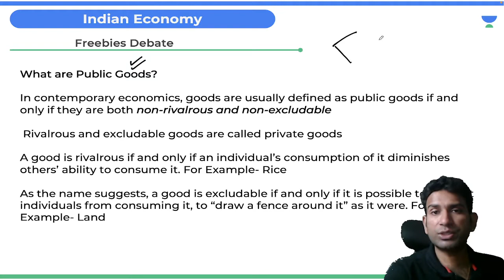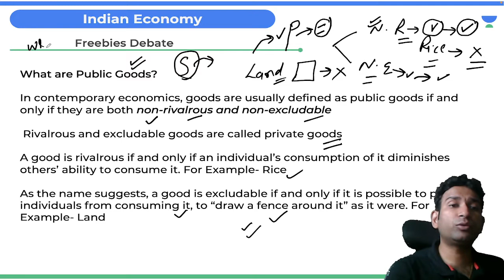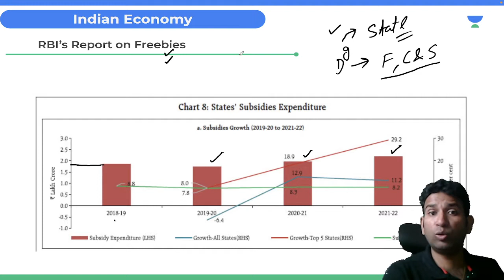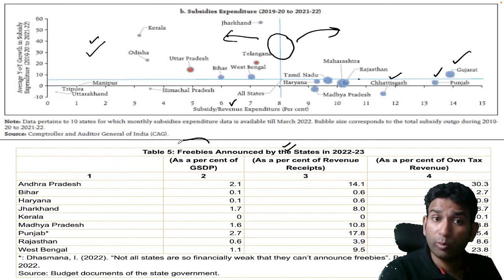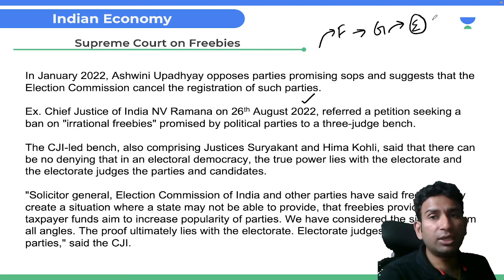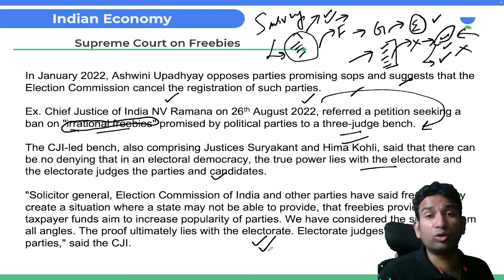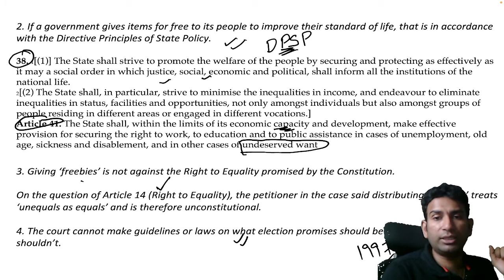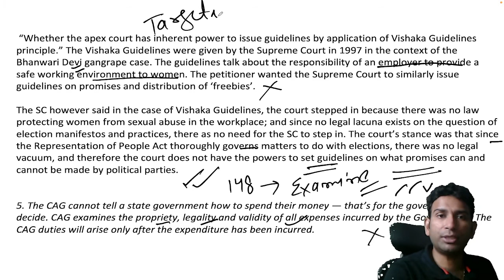What is the difference between Freebies and Welfare Schemes | Supreme Court on Freebies 2022, Pratik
What is the difference between Freebies and Welfare Schemes | Supreme Court on Freebies 2022

In this video i will be discussing:

what is freebies and supreme court judgement for freebies
What are freebies, who provide them?
Why is freebie culture dangerous?
Pros and cons of freebies
What is freebie and what is a welfare schemes
How freebies are different from welfare schemes
Are freebies affecting the economic growth of nation
How freebies affect the reserves and the funds of government
Debate over freebies in india
Election freebies culture
Freebies culture supreme court decision
Freebie politics why supreme court called it a serious issue
Supreme court asks centre to take stand on freebies in polls

Everything will be discussed in this video so watch till the end.

1) Freebies supreme court upsc pratik gupta
2) freebies supreme court judgement by pratik gupta
3) freebies supreme court hindi
4) freebies case in supreme court
5) freebies in politics supreme court
6) freebies in india supreme court
7) freebies upsc
8) freebies in india
9) freebies supreme court
10) election freebies upsc
11) election freebies upsc in hindi
12) what is election freebies upsc
13) what is freebies upsc
14) what is freebies issue
15) Election freebies culture
16) freebie politics in india
17) what is freebie culture
18) Fight over freebies intensifies?
19) Debate over freebies in india
20) Supreme court asks centre to take stand on freebies in polls